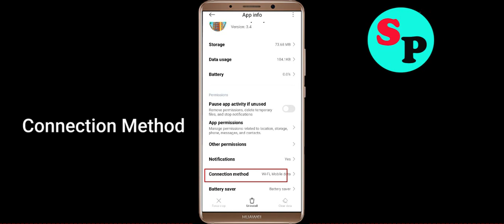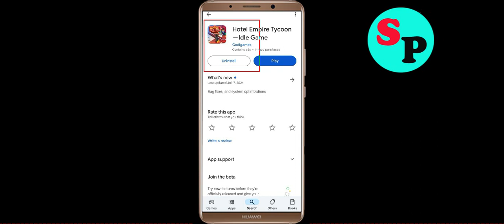Fix Hotel Empire Tycoon App Login Error | Problem Logging in to Hotel Empire Tycoon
In this video i am going to show you how to fix Hotel Empire Tycoon App Login Error | Problem Logging in to Hotel Empire Tycoon? in Android